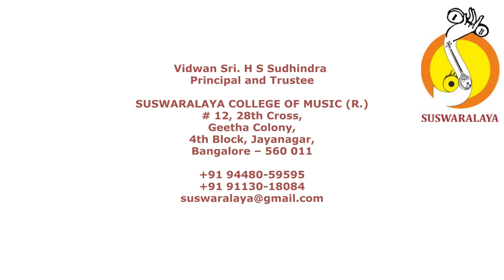3 PRANAPATE NE SARASWATHI ADI VYASARAJARU